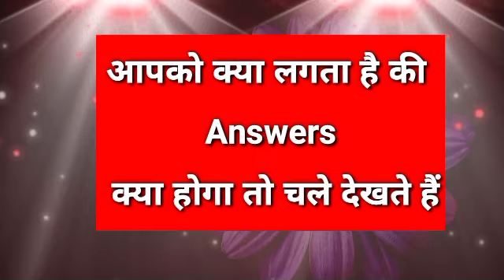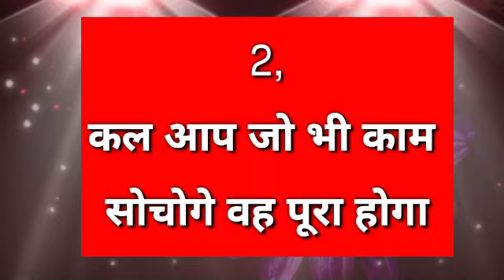kal ka din kaisa rahega|Choose One Number |Love Quiz Game | New Love Quiz Game |Today Love Quiz Game